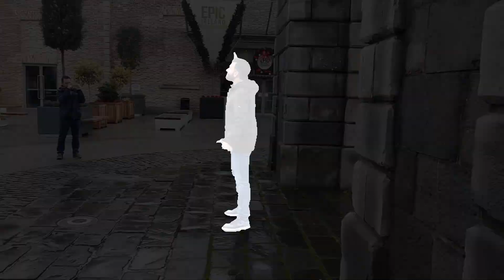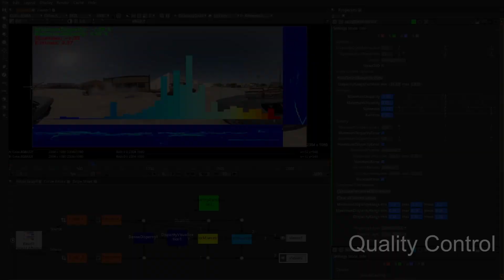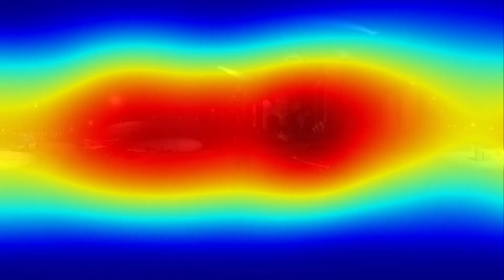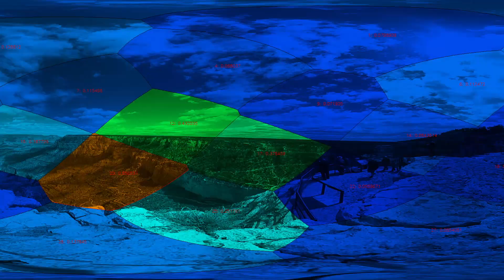Exploring Technology & Creativity with Professor Aljosa Smolic & JFL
In this eight episode of the bodymindself™ podcast psychologist and cognitive scientist John Francis Leader (JFL) meets Professor of Creative Technologies Aljosa Smolic to discuss the relationship between technology and creativity.

Professor Aljosa Smolic is the Professor of Creative Technologies at Trinity College Dublin. Before joining Trinity, Prof. Smolic was with Disney Research Zurich as Senior Research Scientist and Head of the Advanced Video Technology group, and with the Fraunhofer Heinrich-Hertz- Institut (HHI), Berlin, also heading a research group as Scientific Project Manager.

At Disney Research he led over 50 industrial R&D projects that have resulted in technology transfers to a range of Disney business units. They include film studios, TV broadcasters, consumer products and are used in professional production today. Prof Smolic is Associate Editor of the IEEE Transactions on Image Processing and served as Guest Editor for the Proceedings of the IEEE, IEEE Transactions on CSVT, IEEE Signal Processing Magazine, and other scientific journals.

He is a Committee Member of several conferences, and served in several Chair positions of conferences. The core objective of his research at TCD V-SENSE is to extend the dimensions of visual sensation through novel algorithms and workflows for image-based visual computing expanding the classical 2D video viewing experience common today, and to enable and support new consumer behaviours and preferences in consumption and creation of such content.

The bodymindself™ podcast is an ongoing series of conversations between JFL and others on the topics of applied psychology and cognitive science, experiential learning, perception, virtual and mixed reality, embodiment, mental processes and identification.

The aim of the series is to include the voices of people from very diverse backgrounds, ranging from academia to those working on the frontline in applied fields, with the hope of gaining an even greater systematic understanding of the topics being explored. All references and views expressed are those of the person who expressed them and not necessarily those of JFL.

References

Full references, the video version of the episode and other information can be found at:

Special thanks to Dr Abraham Campbell at University College Dublin for coordinating this episode.